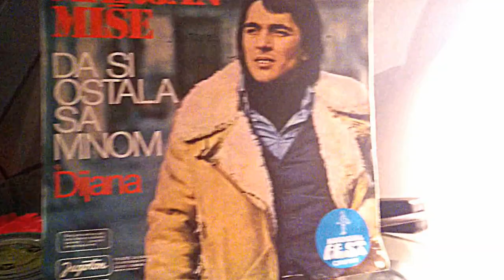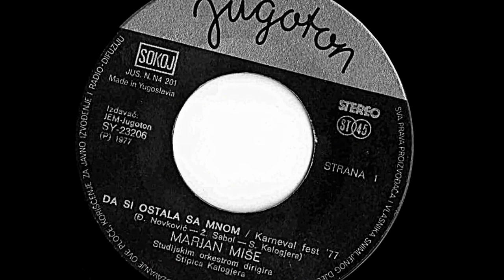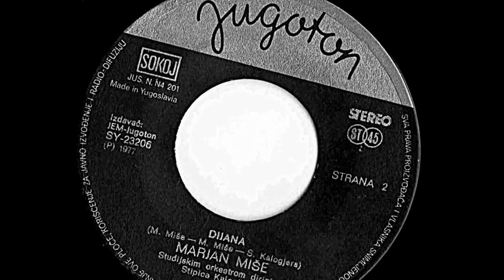Marjan Miše – Dijana *1977* /// *vinyl*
Label:
Jugoton ‎– SY 23206
Format:
Vinyl, 7", Single
Country:
Yugoslavia
Released:
1977
Genre:
Pop
Style:
Chanson, Schlager

Arranged By, Conductor – S. Kalogjera

Preamp: Musical Fidelity V90-LPS (47k loading)
Turntable: Technics Direct Drive Automatic SL-3210
Cartridge: Audio Technica AT440MLb

PROMOTION ONLY!